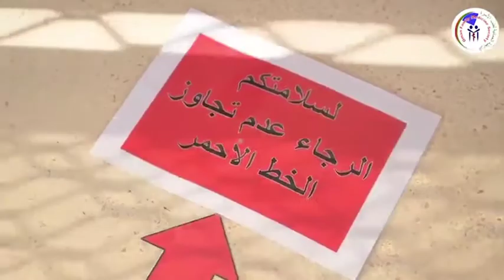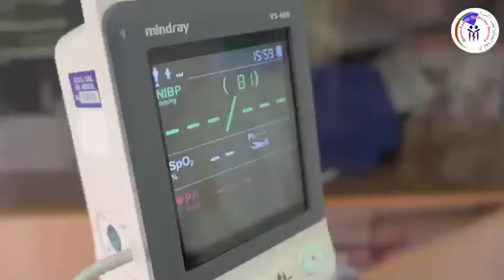لأجل عمان ..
تعليق و مونتاج: عبدالعزيز المشرفي
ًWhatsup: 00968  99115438